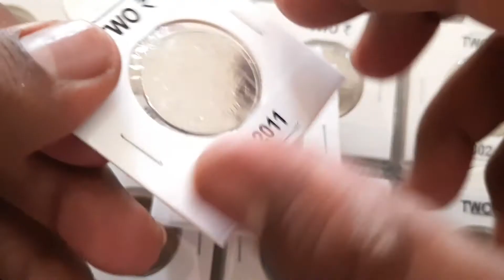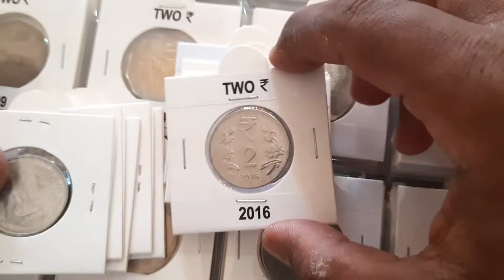2 Rupees Coins Republic India 2011 to 2019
The 2 Rupees Coins were released as the New coin series 2011 with Rupee Symbol. These coins were minted during 2011 to 2019 from Mumbai, Kolkata, Hyderabad and Noida Mints.

The 2 Rupees coin's diameter size was reduced from 27 mm to 25 mm at par 1 Rupee coins which led to lot of confusion among people.

The coins were made of  ferritic stainless steel weighing 4.85 grams with 25 mm diameter and circular in shape.

On the obverse, Ashoka Lion Capital with lettering भारत INDIA सत्यमेव जयते. At the reverse, Denomination and Date with Rupee Symbol.

All the coins are considered as common and numismatic value is approx Rs 5 in UNC condition.

Don't forget to check my other exclusive videos made for you!